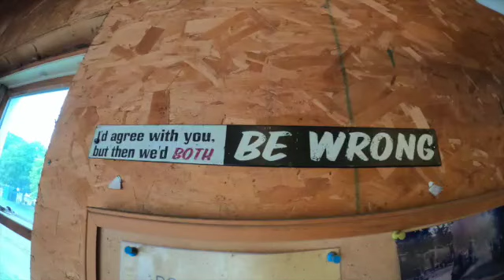White Creek Railroad 2020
White Creek Railroad 2020 recap video.